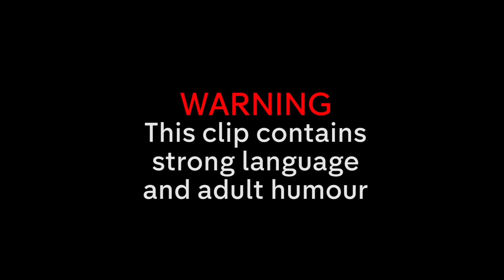Made in Chelsea's Alik Alfus Thinks He's Met the Female Version of Himself? | Celebs Go Dating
Alik goes on a date with Italian art lover Isadora.